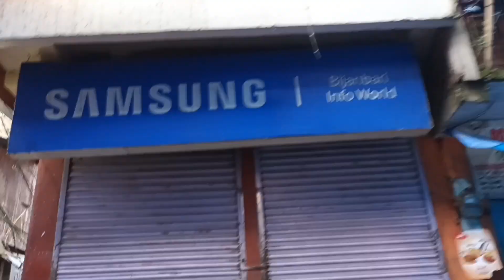Remon lama blog.